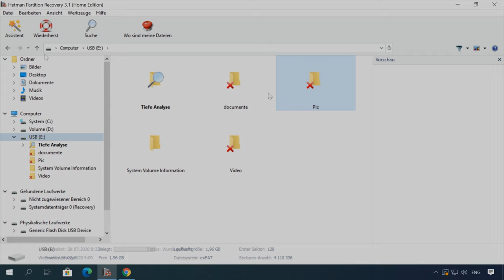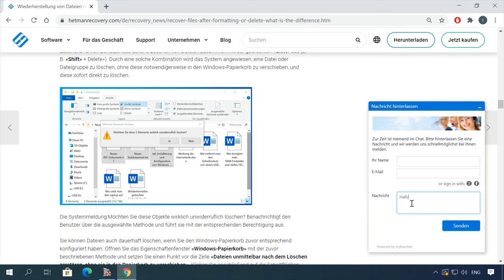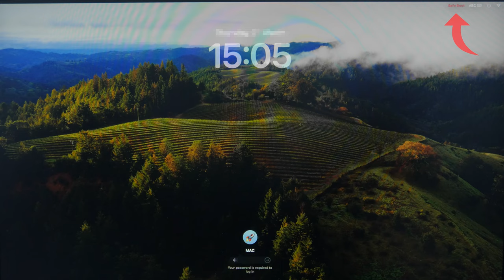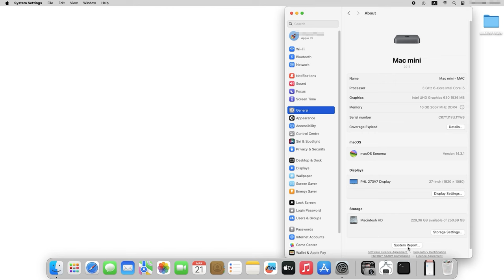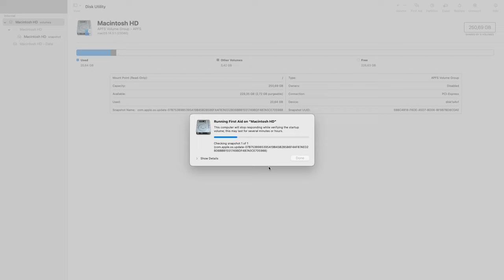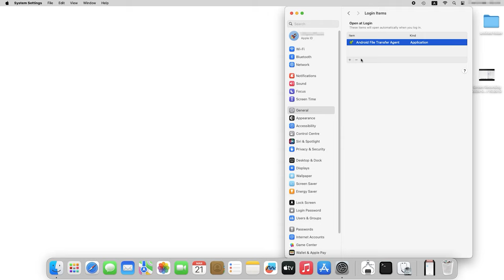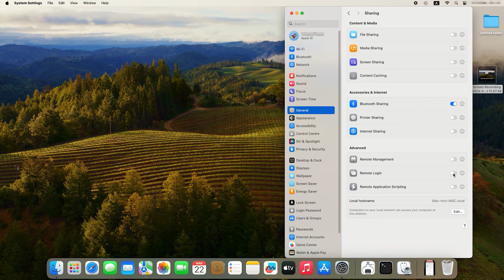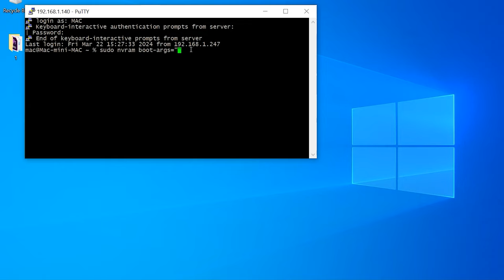So einfach starten Sie Ihren macOS-Computer im abgesicherten Modus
⭐⭐⭐⭐⭐ Erfahren Sie in diesem Video, wie Sie Ihren macOS-Computer im abgesicherten Modus starten. Der abgesicherte Modus ist ein wichtiges Tool, um Probleme auf Ihrem Mac zu diagnostizieren und zu beheben. Wir zeigen Ihnen, wie Sie den abgesicherten Modus aktivieren und welche Schritte notwendig sind, um Ihren Mac sicher und effektiv zu starten. Egal ob Ihr Mac langsam ist oder andere Probleme hat, diese Anleitung hilft Ihnen weiter.

❗️❗️❗️ UNTERSTÜTZEN SIE DIE UKRAINISCHE ARMEE, spenden Sie für den "Turn Live"- Fonds

📚 Inhalt:
00:00 - Intro
01:36 - Was ist der abgesicherte Modus?
02:53 - So starten Sie Ihren Mac im abgesicherten Modus
04:30 - Booten im abgesicherten Modus auf Mac mit M-Chip
04:59 - Wann und warum Sie den abgesicherten Modus benötigen
07:38 - So beenden Sie den abgesicherten Modus
07:56 - So starten Sie Ihren Mac im abgesicherten Modus ohne Tastatur
10:40 – Schlussfolgerung

Andere Videos